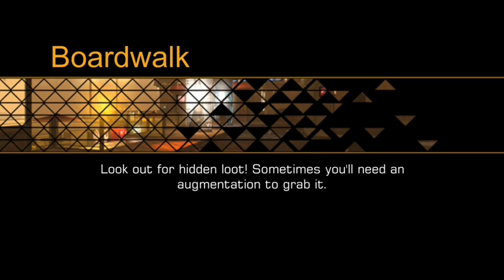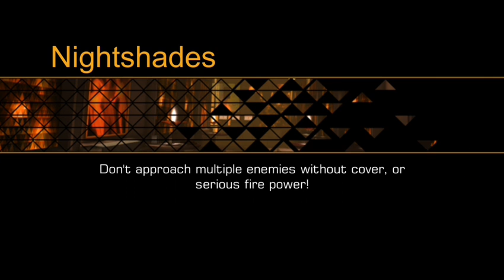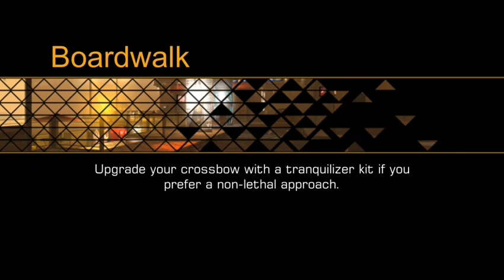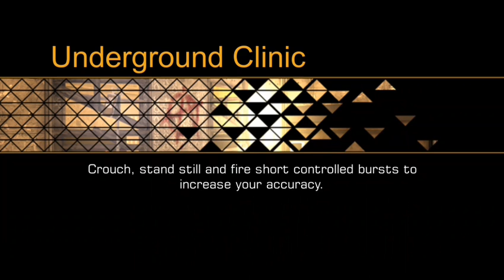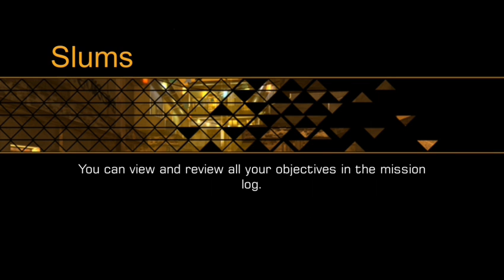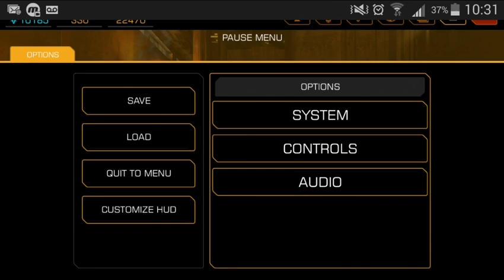Deus ex the fall | nightclub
Hope guys like the video and comment what you want to see next